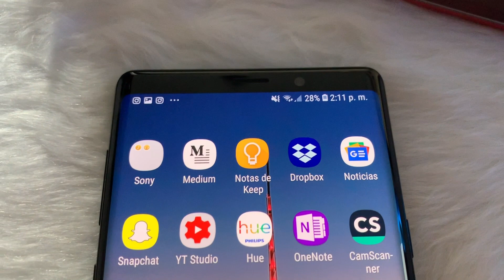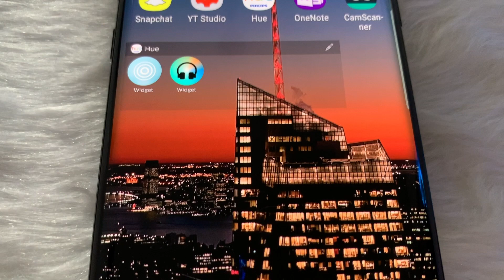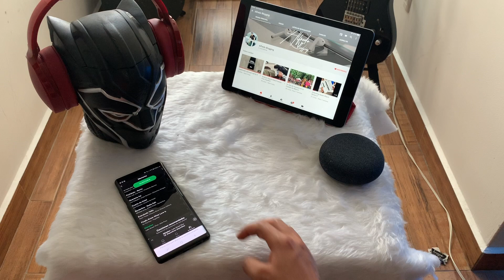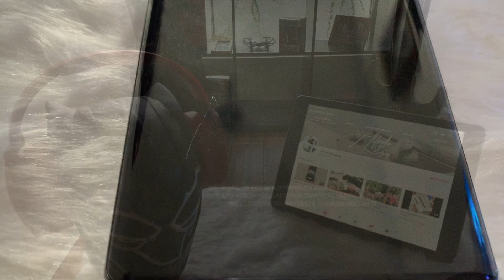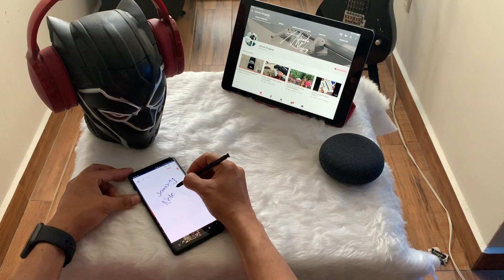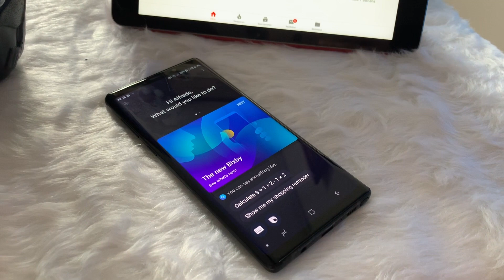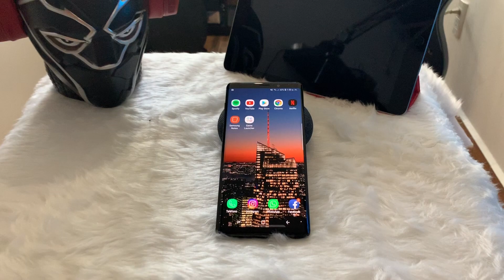Galaxy Note 9 Review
Puse a prueba la Galaxy Note 9 y aquí te cuento todas mis impresiones.

Grabado con iPhone XS Max